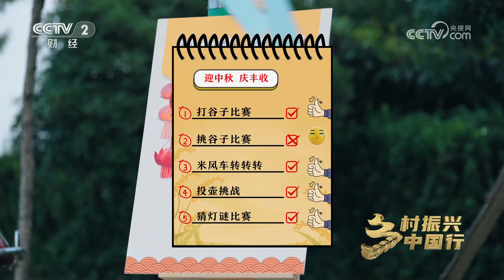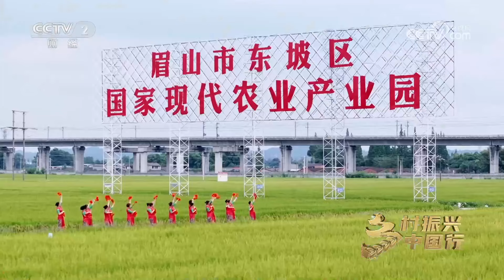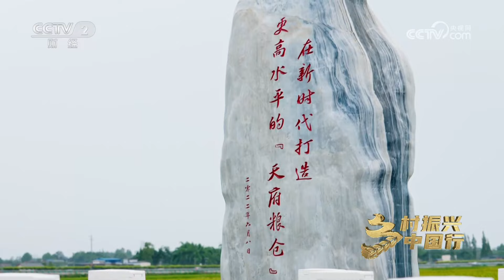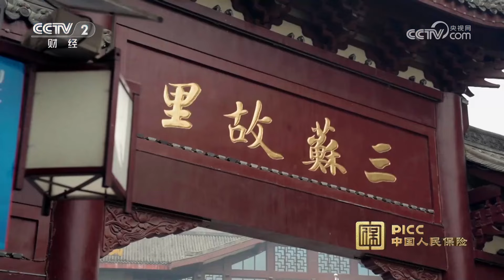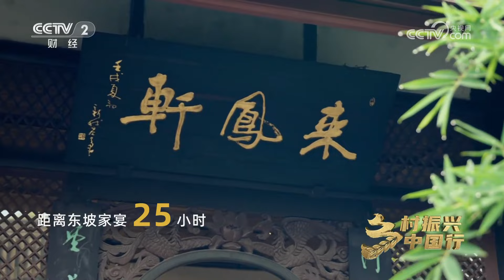四川眉山：四川清音、三苏糖画、眉州面塑……游东坡水街领略宋风古韵，品味东坡非遗体验宋代中秋 「乡村振兴中国行」| 财经风云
本期节目主要内容：
四川省眉山市东坡区是苏东坡的故乡，眉山光照充足，雨水充沛，自古便是四川重要的粮食和经济作物产地。在中秋来临之际，本期节目来到眉山市东坡区，以探索的姿态展现东坡独特之美，深度挖掘东坡乡村振兴的故事。

《乡村振兴中国行》从一个个农村生产、生活场景切入，讲述新时代乡村奋斗者的拼搏与梦想，记录他们的奋斗与理想，感受他们的勇气与智慧；以一县一市的“三农”发展新局面为背景，从田间地头到农民心头，反映产业发展、精神风貌以及乡村治理的点点滴滴，最终展现出一幅幅壮美的乡村振兴时代画卷。